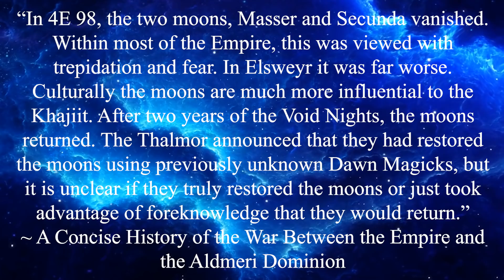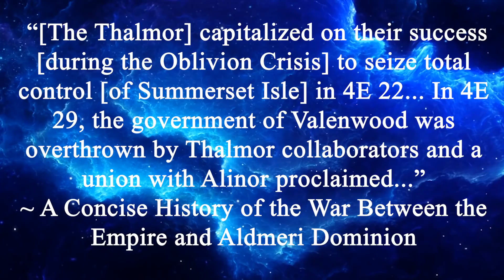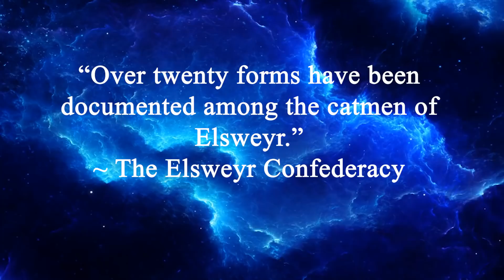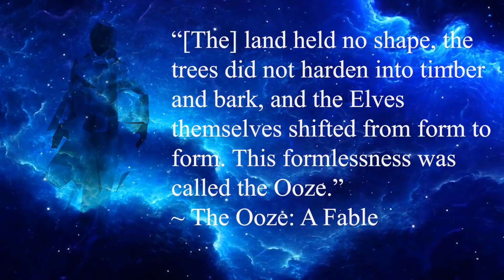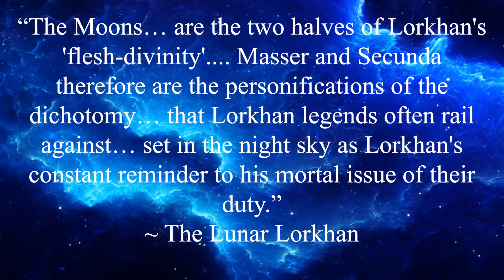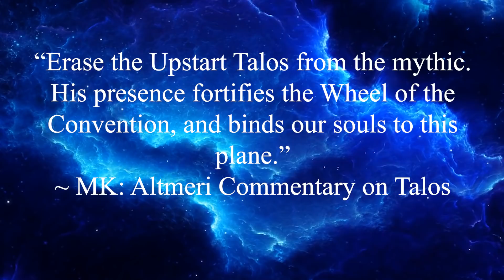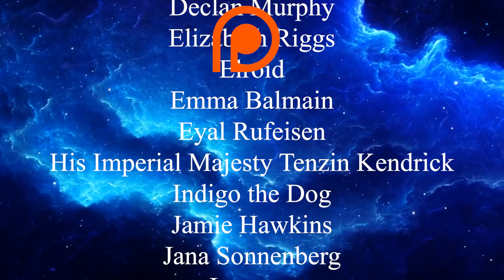How the Thalmor rose to power: The Void Nights THEORY [ Skyrim lore l Elder Scrolls ]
The Aldmeri Dominion was formed of Alinor, Valenwood, and Elsweyr, but why would the Khajiit join the Altmer, and what were the Altmer's plans?

HELP US STOP SLAVERY, GET A SUBFURY T-SHIRT Support A21 and the World Wildlife Fund!